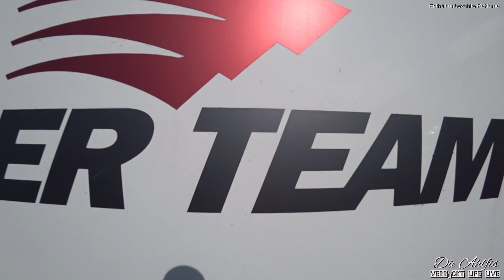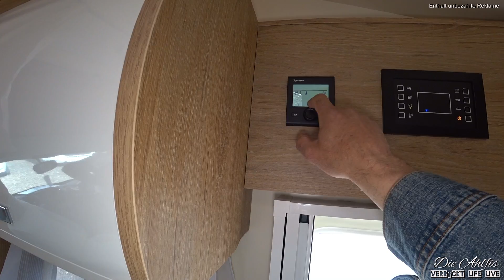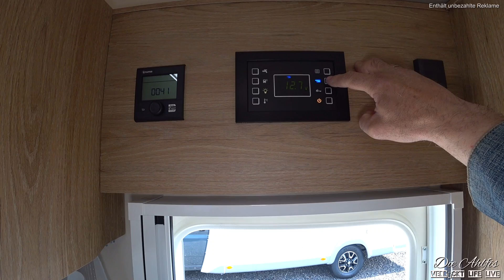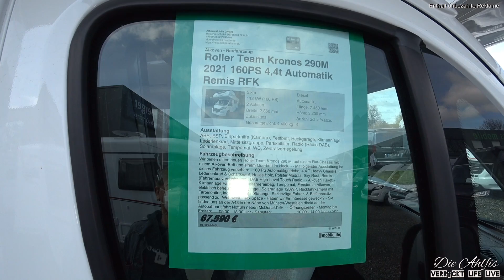Größte Heckgarage im Wohnmobil Roller Team Kronos M 290 Modell 2021👍 Schaut selbst...Unsere Roomtour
heute zeigen wir Euch mal wieder eine Roomtour eines Wohnmobils...den Roller Team Kronos M 290😉
So eine Große Heckgarage haben wir noch nie gesehen🤣👌
Schaut selbst 😘

LG  Die Ahlfis

Folgt uns auch auf Instagram unter  "dieahlfis"  wenn ihr mehr und aktueller was über Uns erfahren wollt ✌

Weitere Infos zum Wohnmobil

Albers Mobile
Beisenbusch 5 - 7
48301 Nottuln
Tel. 02502/222906